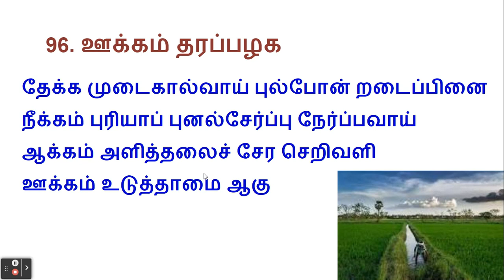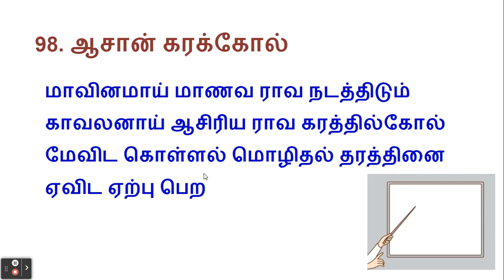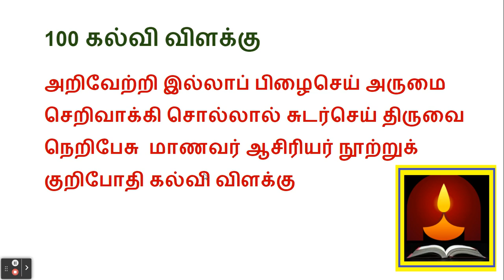96-100 மாணவர் ஆசிரியர் பகம் பகம் நூறு